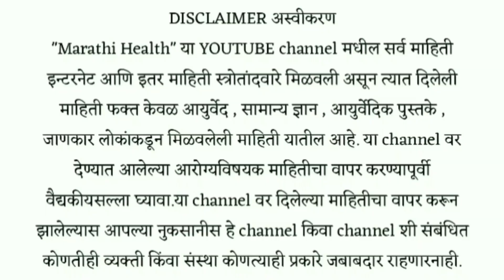डोळ्याची आग बंद , नंबरचा चष्मा काढून फेकल ! dolyacha number kami karnyache upay, dolyacha kam upay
डोळ्याची कमी झालेली नजर , डोळे बारीक होणे घरगुती उपाय ! Dolyanchi najar gharguti upay upay